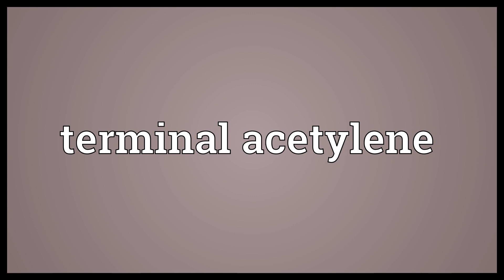Terminal acetylene Meaning | Wordogram